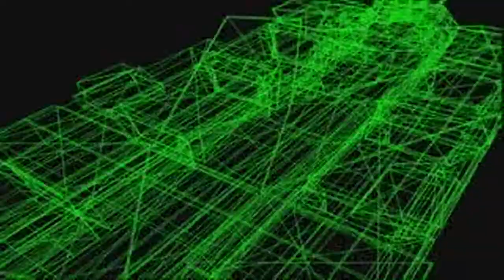HeavyGear - Part 5 [CutScene]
By - Activision
Out - 1997